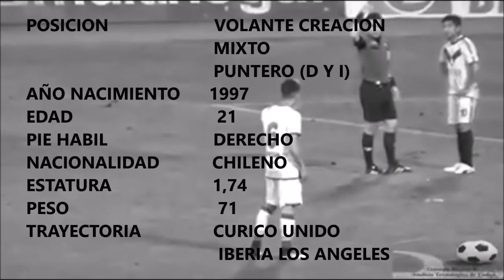DIEGO URZUA ROJAS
volante ofensivo
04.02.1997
chileno